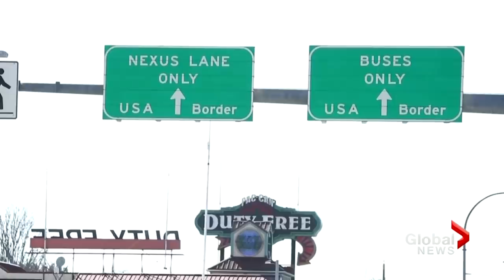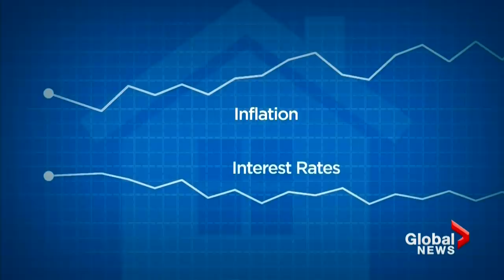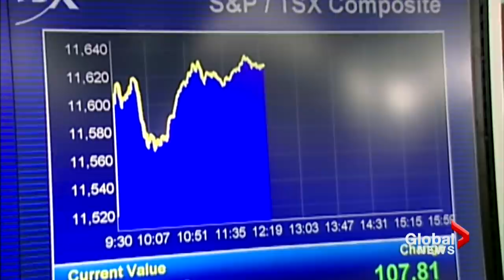Global National: Nov. 20, 2021 | BC flooding death toll rises to 4 with 1 still missing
A devastating development out of British Columbia: the death toll from the catastrophic flooding and landslides has now risen to four. The RCMP says the bodies of three men have been recovered from a slide on Highway 99 near Lillooet. Officials say a fifth man is still missing, but search efforts have been suspended because of poor conditions.

In southern B.C., the situation in Abbotsford remains in flux. Many portions of the Sumas Prairie remain underwater. Saturday afternoon the city provided an update on the situation and there is some positive news. Mike Armstrong is in Abbotsford with the very latest.

Major roads and highways were taken out by the floods and mudslides so no trucks can get in or out. That’s led to supply issues and to address that, the province has limited fuel purchases to 30 litres at a time. But the conservation measure is fuelling a new problem. Paul Johnson has more.

The federal government says American visitors will still need a PCR test and there’s a new mandate for truckers, considered essential workers, who go back and forth over the border. They’ll have to be vaccinated. As David Akin reports, this patchwork of rules has irked the travel industry.

There were angry demonstrations across the United States Friday night — a show of outrage over the acquittal of Kyle Rittenhouse. A jury found the 18-year-old not guilty of murdering two men he shot last year during an anti-racism protest in Kenosha, Wis. As Jennifer Johnson reports, Rittenhouse may be free, but he could face more legal action.

There are mounting concerns about peace and stability in Bosnia and Herzegovina. The Balkan nation’s long-standing power-sharing deal is at risk of crumbling. It was put in place 26 years ago to end the brutal ethnic war that claimed tens of thousands of lives. As Redmond Shannon explains, the leader of the country’s Serbian region has threatened to split up key institutions, including the army.

Life is getting more expensive and we know you already know that. Well, Statistics Canada is validating your concerns. The latest inflation snapshot for October reveals the cost of living is up 4.7 per cent in the past year and the interest rates are low. As Anne Gaviola reports, that combination is not good for your bank account.